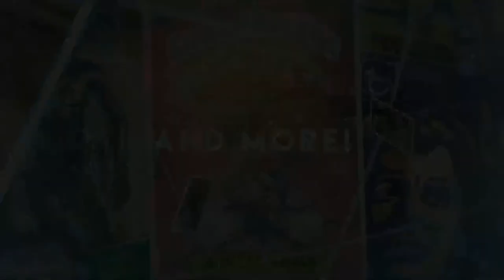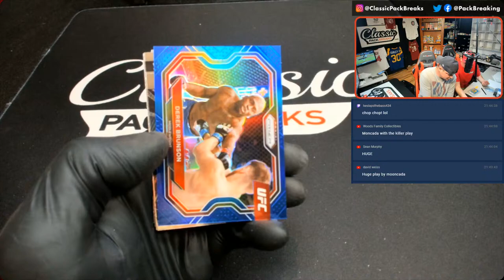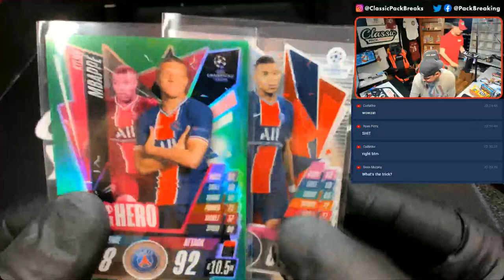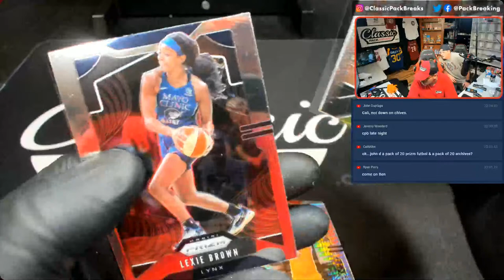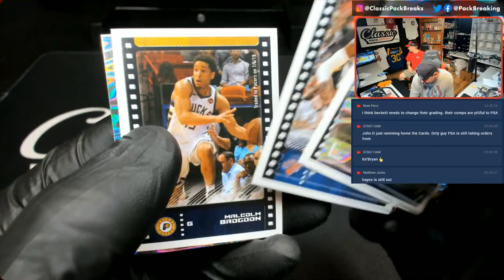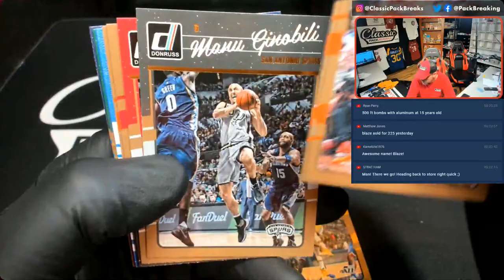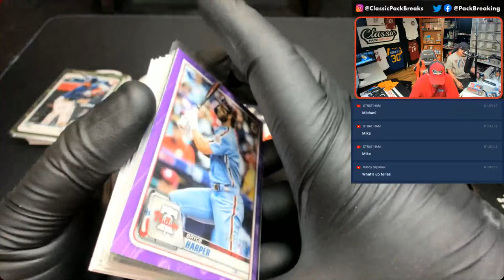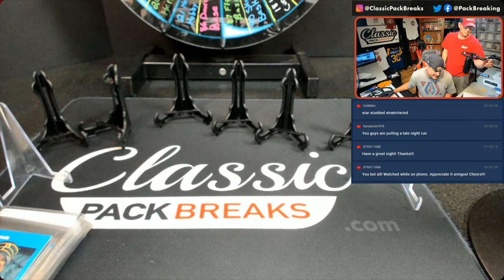LIVE SPORTS CARD PACK BREAKS!! 5-21-21